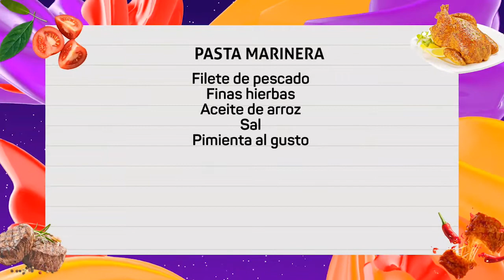NOCHES CON SABOR || Rock en la cocina - Pasta marinera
Carlos Alexis, vocalista de Raza Oculta, junto al chef Juan Carlos preparan una deliciosa Pasta Marinera.